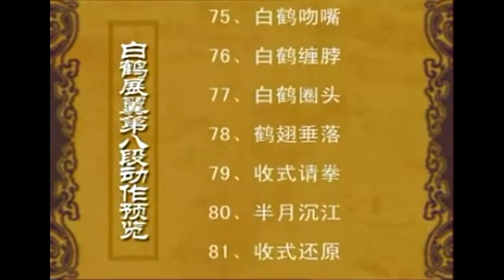Learn kung fu: White Crane Spreads Wings 1a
Here are the basics of the White Crane system. First there is detailed instruction on the stances, strikes and movement. This is followed by a long section on two man partner practices with emphasis on contact drills. Prevailing historical thought is that Karate derived from, among other influences, the Fuk1en White Crane system shown here. Be that as it may, we can add something from personal experience. Decades ago, when we began our martial training in Kenpo, an Okinawan/Chinese hybrid, we practiced a four hand partner exercise EXACTLY the same as shown here. This is the first time we've even seen the original exercise in four decades and it is from White Crane
⬇️⬇️ INFO ⬇️⬇️